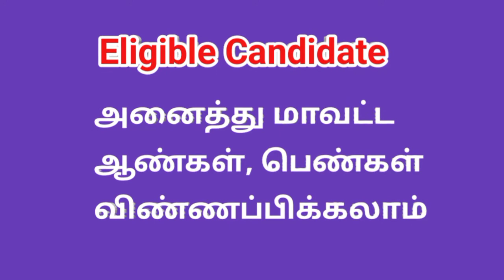tangedco jobs 2021 | tangedco recruitment 2021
tangedco jobs 2021 | tangedco recruitment 2021 | ‎@TNPSC Making Change